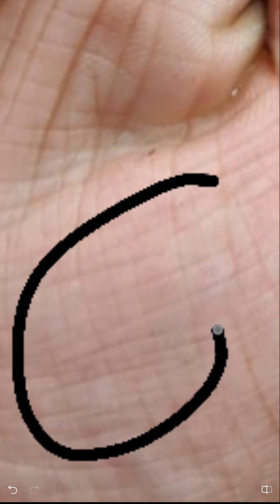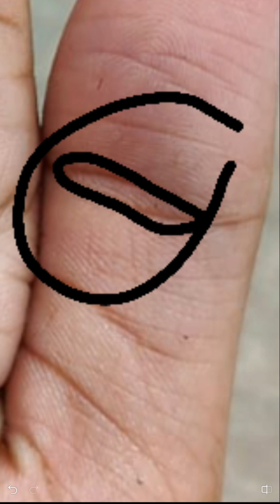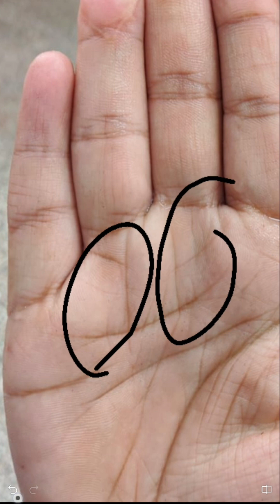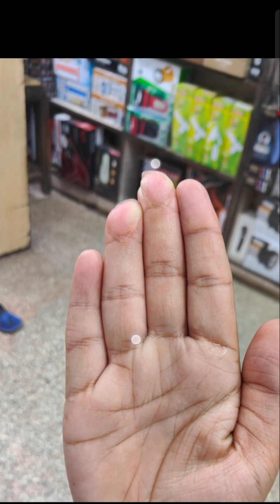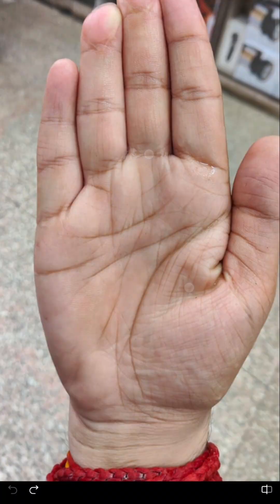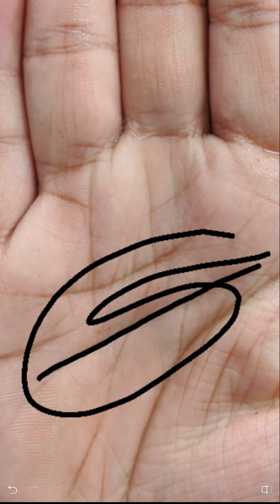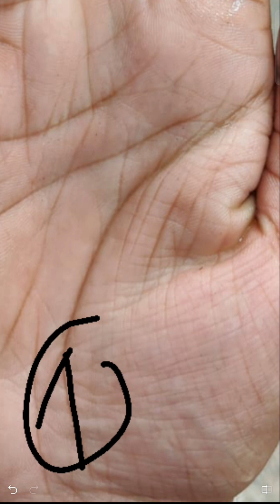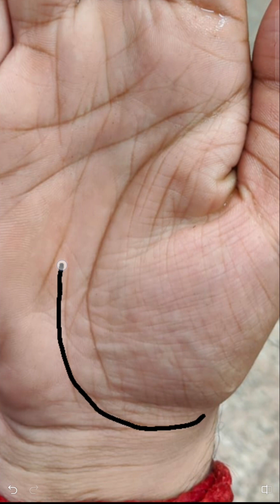हस्तरेखा विश्लेषण का विस्तृत वीडियो